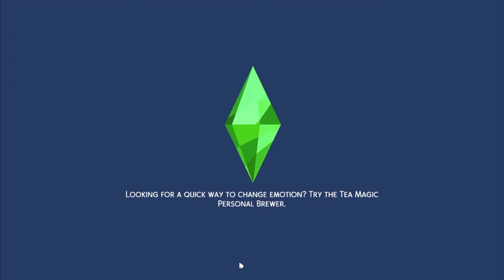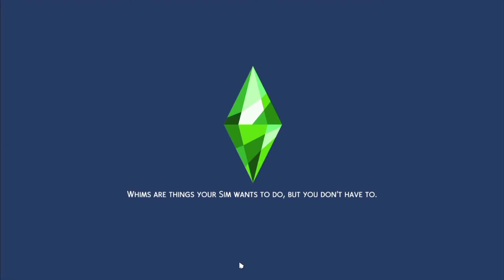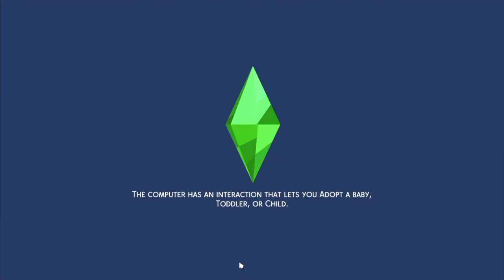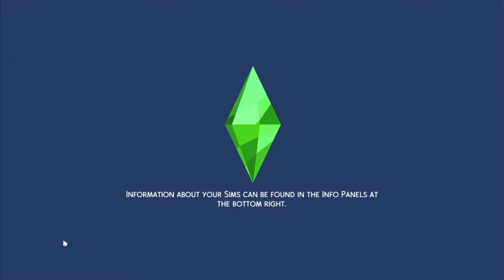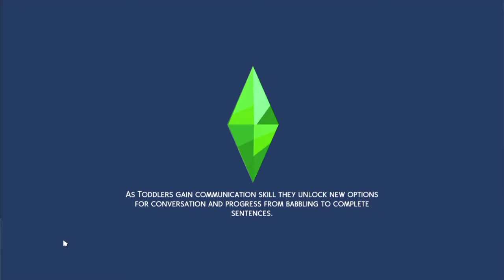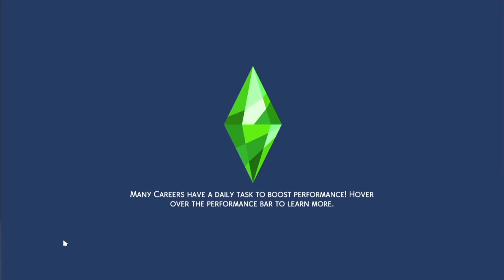SINGLE MOM Challenge | Legacy | Part 1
Hey guys welcome to my new LP - SINGLE MOM LIFE | THE SIMS 4 | Part 1